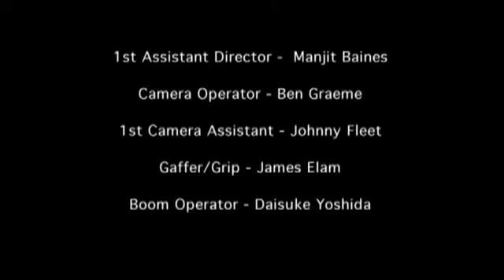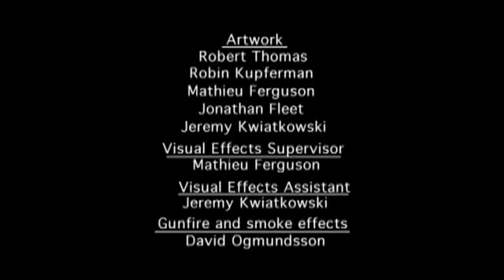Owned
I came up with the idea, collaborating with writer Andre Kemp, and Directed this short film from Vancouver Film School.